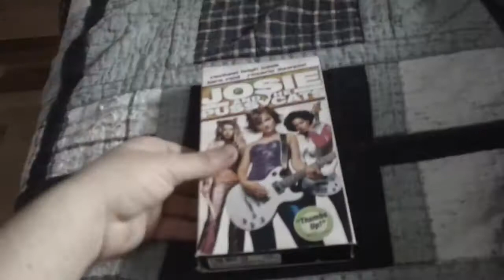Movie I Watched Today For 1/28/2020